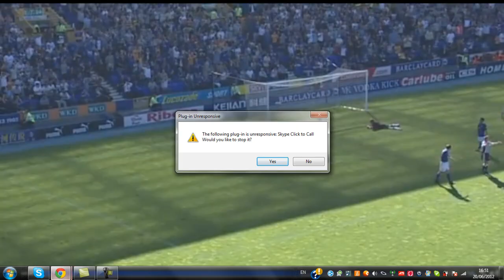Few clips of why Everton's Tony Hibbert is the best right back in the premier league!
Tony Hibbert is the best right back in the premier league